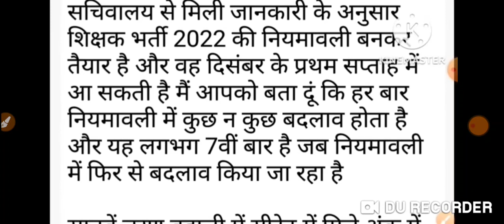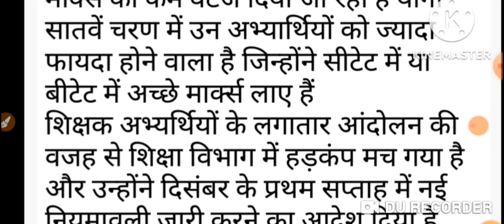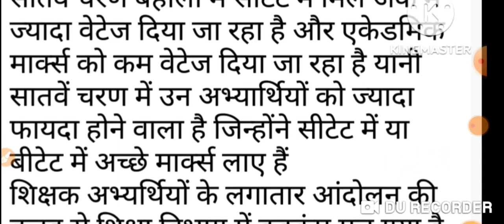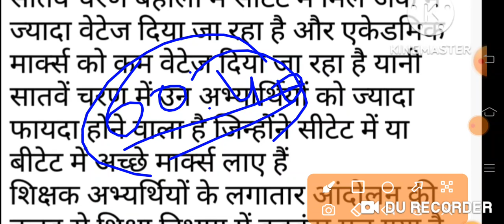सातवा चरण अपडेट बिहार शिक्षक बहाली न्यूज़ ऐसे बन रही है नियमावली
सातवां चरण अपडेट बिहार शिक्षक बहाली